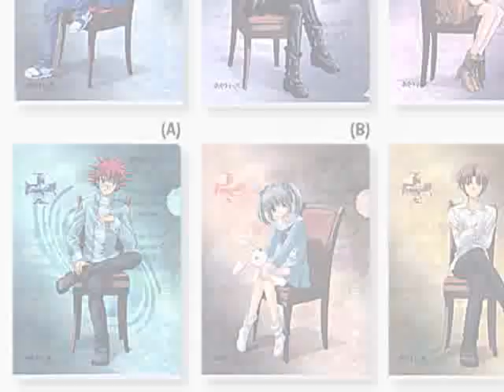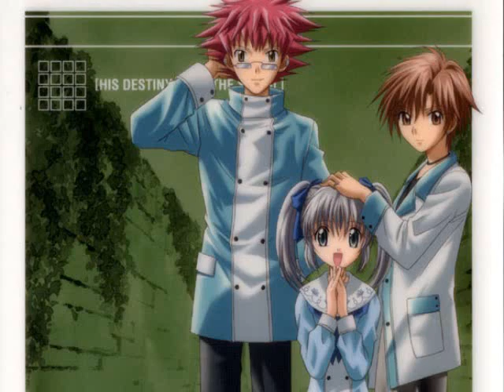Spiral ~ Suiri no Kizuna *Breaking Benjamin*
this is a spiral amv with the song breath by Breaking Benjamin!

i used a bunch of pics. of the the blade children and a lot of individual pics. of the main characters.

i got all of my pics. from google.com, photobucket.com, and deviantart.com!